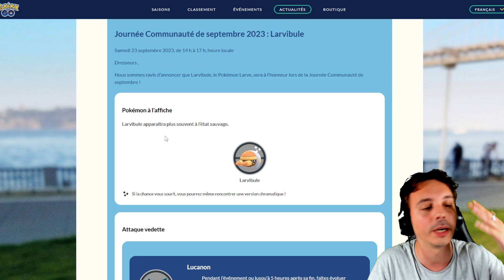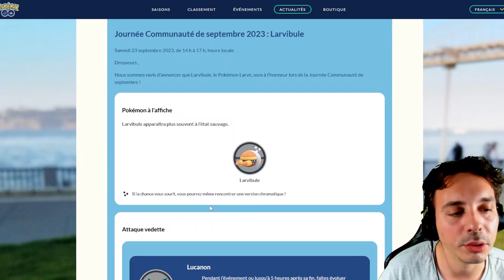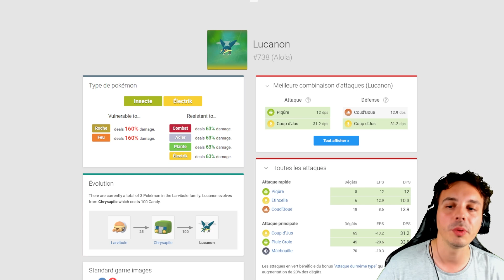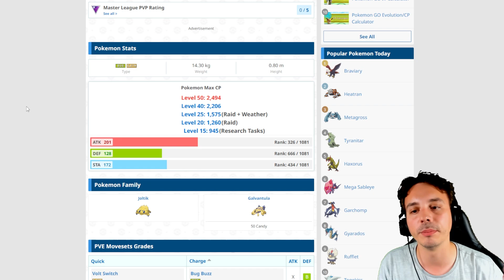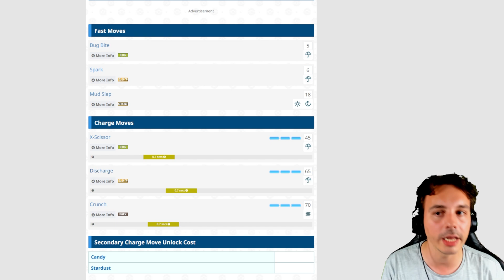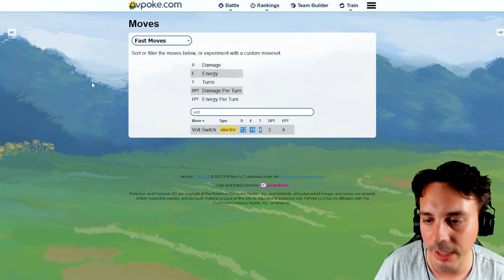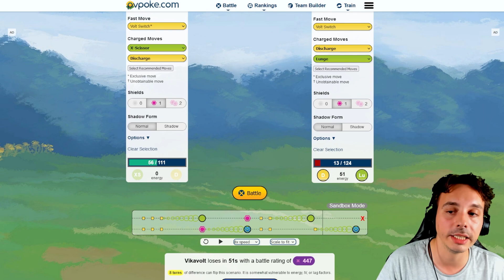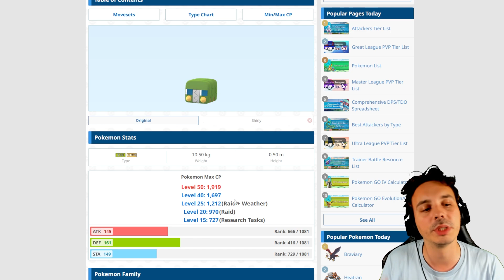Analyse de Lucanon dans Pokémon Go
📜 SOURCES :
- Sites stratégiques Pokémon Go :